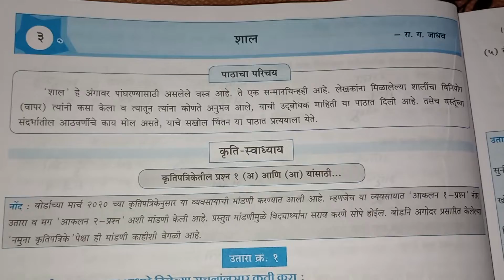10th Marathi Aksharbharti Workbook Answers|| Chapter 3 शाल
10th Marathi Aksharbharti Workbook Answers|| Chapter 3 शाल